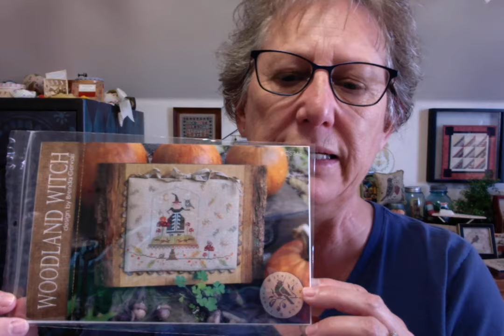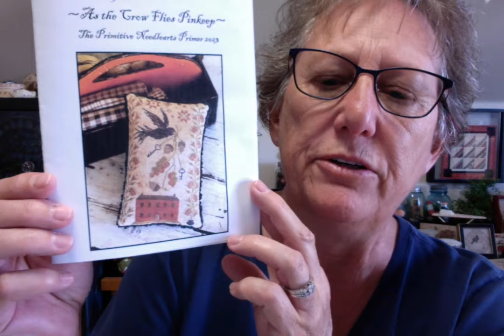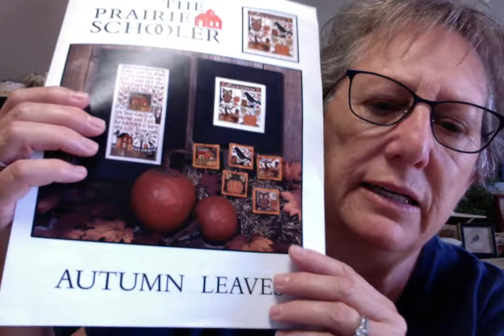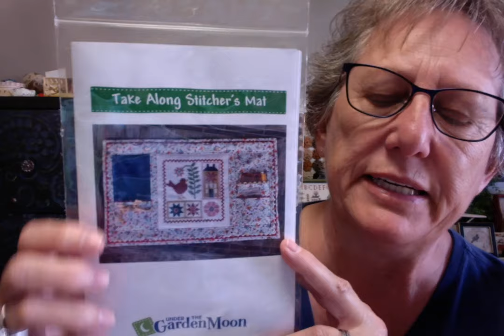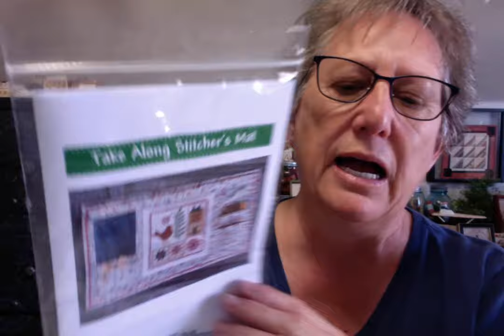Flosstube #25 -- Short video but lots of Announcements!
@lounsburycathy on Instagram